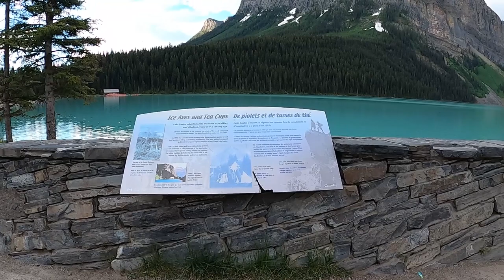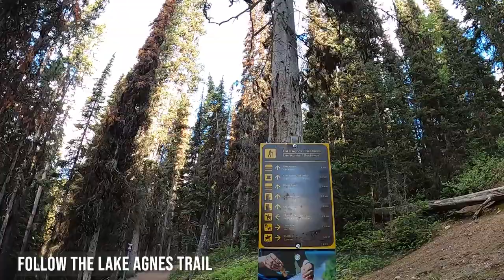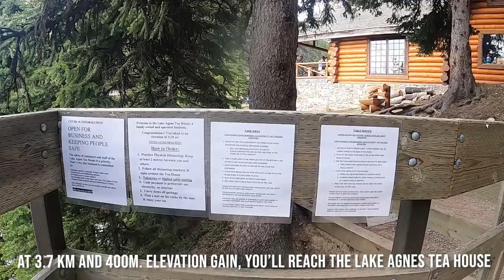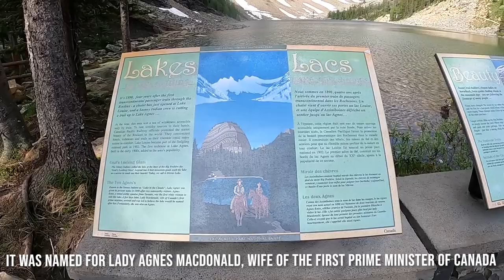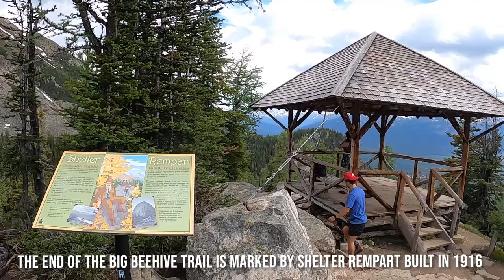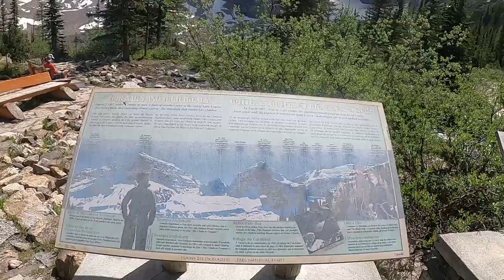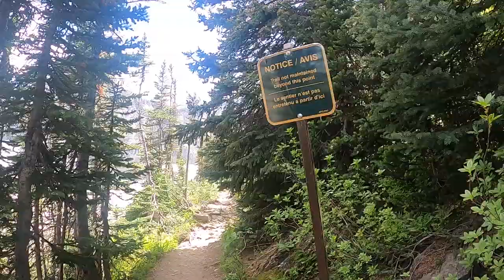DEVIL'S THUMB & BIG BEEHIVE VIA LAKE AGNES TO PLAIN OF SIX GLACIERS LOOP | Epic Hikes in Lake Louise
Lake Louise is the crown jewel of Banff National Park, Alberta.  It is famous for its crystal clear turquoise color and considered one of the most beautiful lakes in Canada.

Several hiking trails weave around Lake Louise which offers breathtaking panoramic views of the lake and surrounding mountains such at Mount Victoria, Lefroy, Aberdeen, Fairview, St. Piran, Whyte, Niblock, and endless peaks in the Bow Valley area.

If you're up for more adventure, you could do a loop starting from the Lake Agnes trail to the Mirror Lake and Lake Agnes Teahouse, then continue to the Big Beehive trail and hike to Big Beehive and Devil's Thumb, continue to the Plain of Six Glaciers Tea House up to the Plain of Six Glaciers Viewpoint or also known as the Abbott Pass Viewpoint; then make rour way back to the Plain of Six Glaciers trail to the front shore of Lake Louise.

Chapters:
0:00  Intro and Parking
1:54  Trailhead - hike to Lake Agnes tea house
3:11 Lake Agnes Tea House
4:22  Hike to Big Beehive
6:31  Big Beehive
7:10  Hike to Devil's Thumb
10:00  Summit of Devil's Thumb
12:29  Hike to Plain of Six Glaciers tea house
13:33 Plain of Six Glaciers Tea House
13:54  Hike to Plain of Six Glaciers viewpoint or the Abbott Pass Viewpoint
15:15  Plain of Six Glaciers Viewpoint or the Abbott Pass Viewpoint
17:22 Overview of the Hike

Statistics:
Full Loop Including Big Beehive, Devil's Thumb, Six of Plains Glaciers viewpoint or Abbott Pass viewpoint:
Distance:  22.8 km (as registered in my Relive recording)

Trailhead To the Lake Agnes Tea House:
Distance:  3.7 km (one-way)

Lake Agnes Tea House to Six of Plains Glacier Tea House via Big Beehive trail:
Distance:  5.7 km (one-way)

Side Hikes:
Big Beehive:
Distance:  1 km round trip from Big Beehive / Six of Plains Glacier / Devil's Thumb 4-way junction

Devil's Thumb:
Distance:  2 km round trip from Big Beehive / Six of Plains Glacier / Devil's Thumb 4-way junction
Highest Point:  2,462 m.

Plain of Six Glaciers Viewpoint or the Abbott Pass Viewpoint:
Distance:  2.6 round trip from Plain of Six Glaciers Tea House

Photo / Video Credts to J. Chan, Cristina, Ms. Lenie, Chan